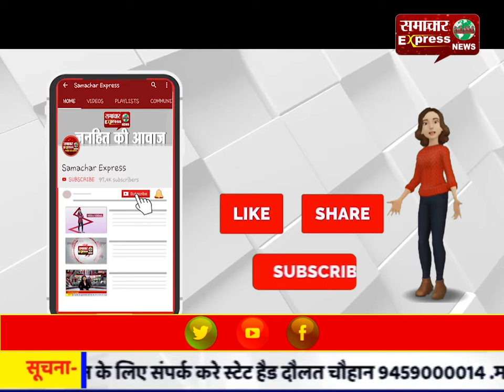धार : गणेश घाट पर फिर बड़ा हादसा